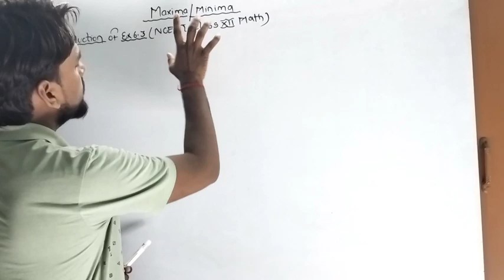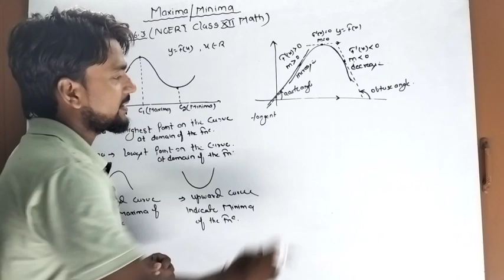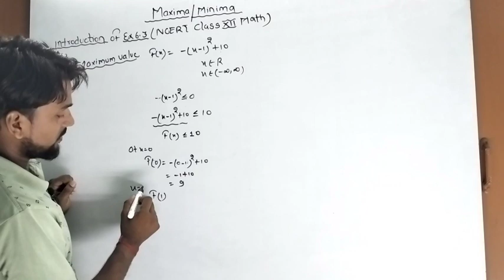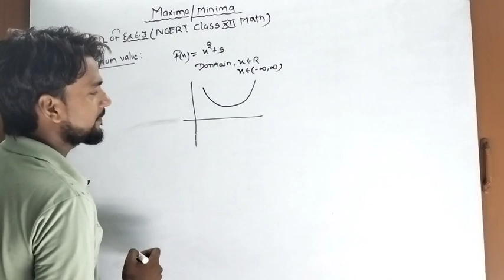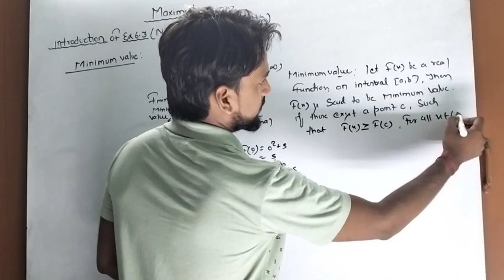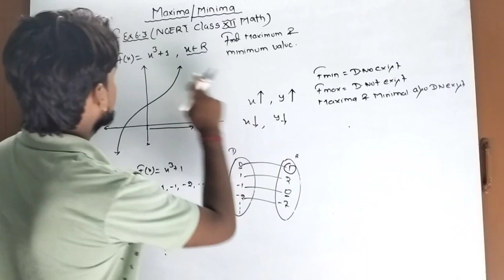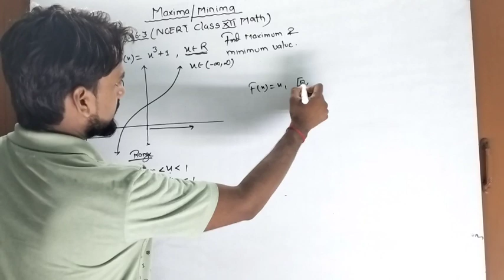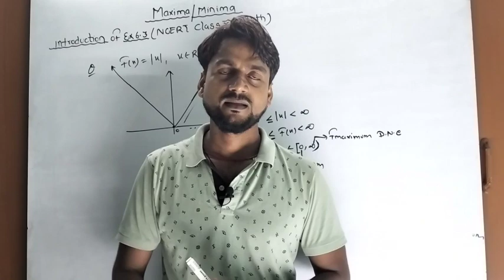Class 12 Ncert Maths | Ch-6 Application of Derivatives | Ex 6.3 Introduction Part-1 | ‎@smcride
Class 12 Ncert Maths | Ch-6 Application of Derivatives | Exercise 6.3 Introduction Part-1

MAXIMUM VALUE AND MINIMUM VALUE

Class 11 rd sharma playlist link

Class 12 Rd Sharma playlist link

‎@smcride  | SMCRIDE

SMCRIDE channel link

Queries Solved
How to attempt to solve question
How to think while solving math question